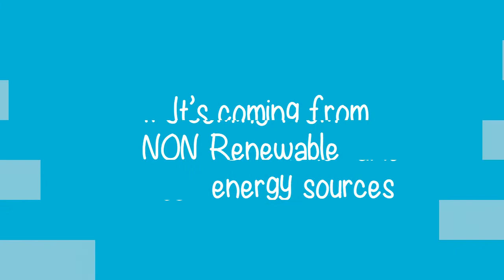Iklan Layanan Masyarakat Hemat Energy